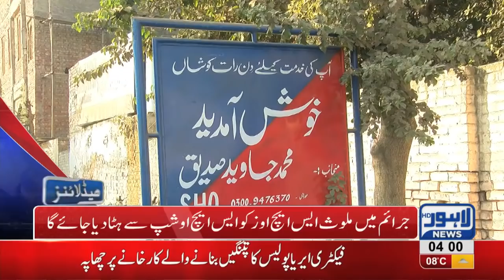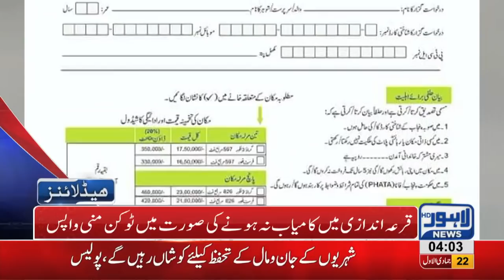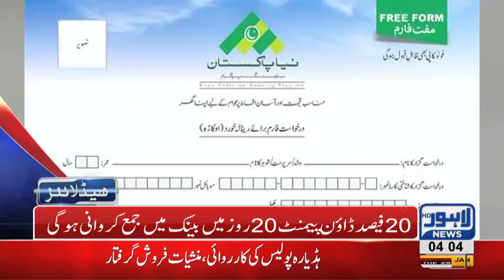04 AM Headlines Lahore News HD – 29th January 2019